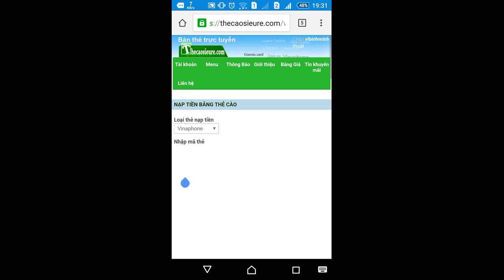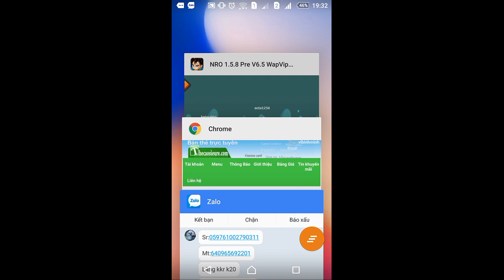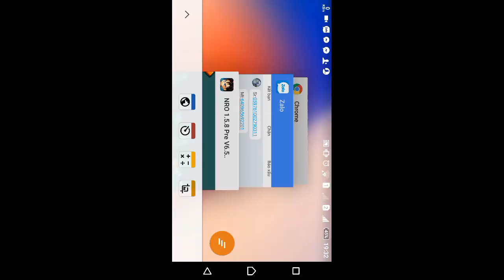Ngọc Rồng Online - 10k mua được bao nhiêu vàng - liệu có mua được vàng không